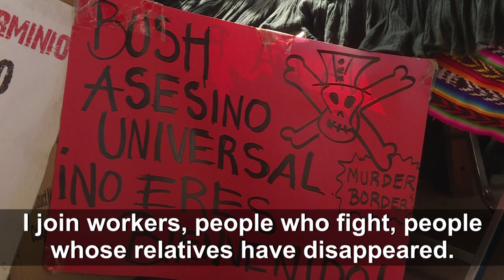Mexico's 'professional protester' has outfit for every cause | AFP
Whether dressed up as a pig, a priest, a president or the pope, Mexican activist and veteran protester Julia Klug has been a staple of Mexico City demonstrations for more than two decades, bringing a splash of color to her chosen causes with her collection of hundreds of disguises.